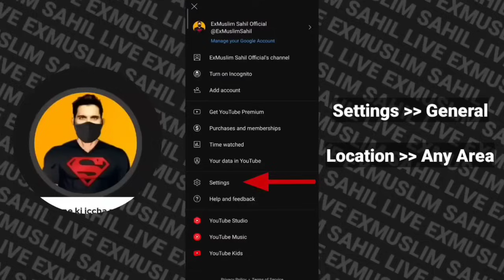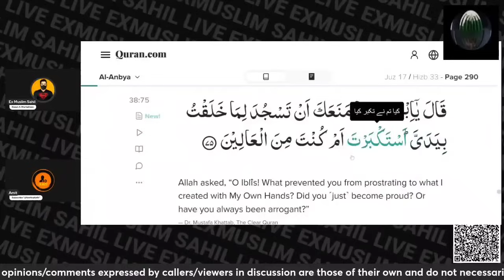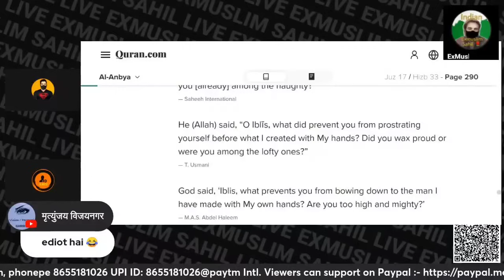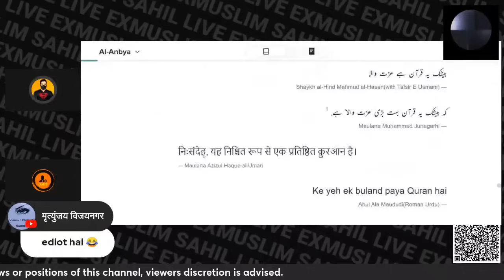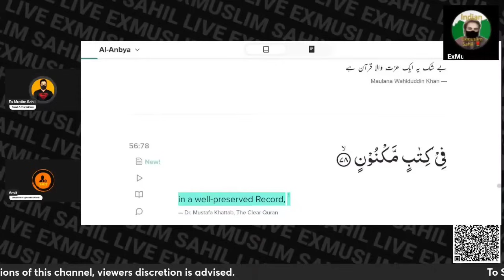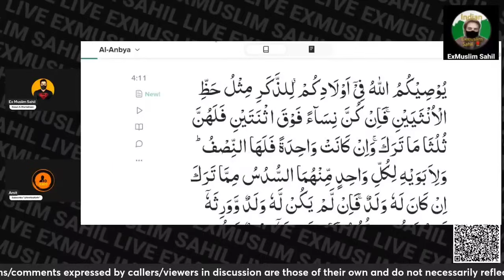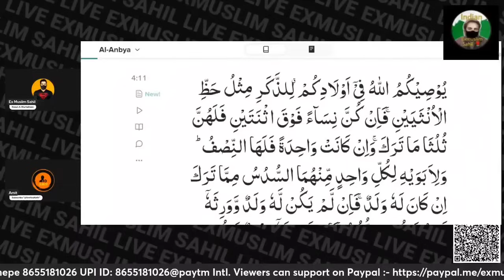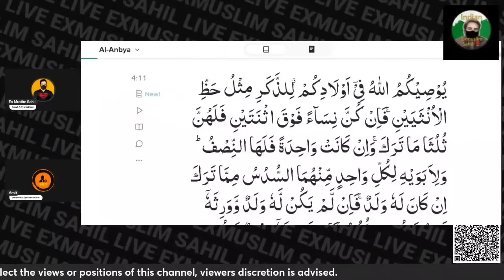Janavaro Ki Taklif Momino Ko Kyu Nahi Dikahi Deti | ExMuslim Sahil